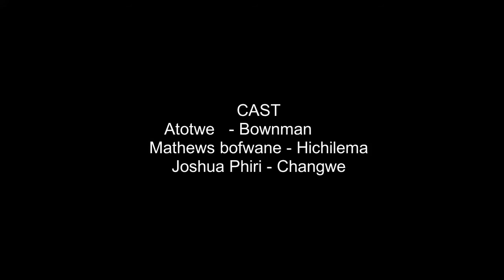Fools In Paradise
They say sharing is caring. while watch this video and witness the care people share,COMEDY, Fools In Paradise was written and directed by the talented Lawrence Elisha ( Bro Elisha).